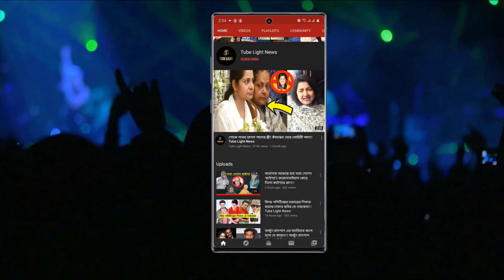নাচতে গিয়ে দেহ নিয়ে নড়তে পাড়ছেনা শুভশ্রী ! দেখুন সে ভিডিও !